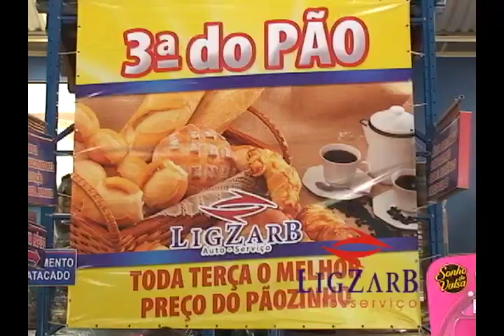LIGZARB É PROMOÇÃO TODA HORA!